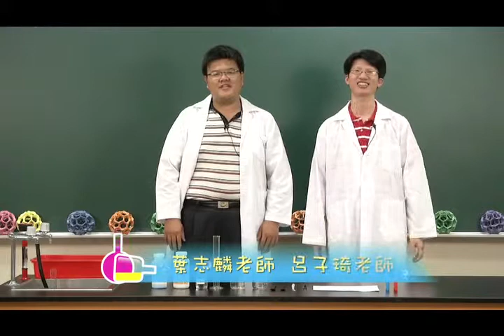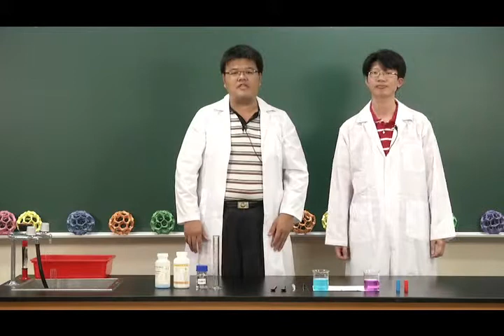8下3 2酸鹼試紙 眼見為憑